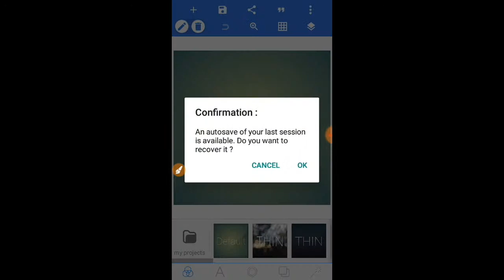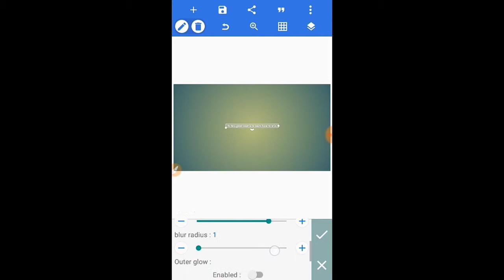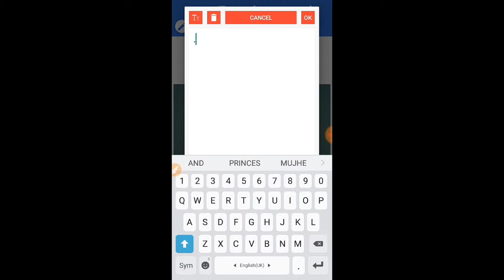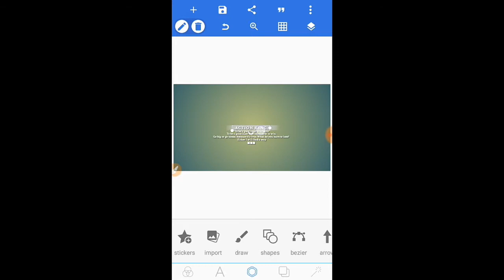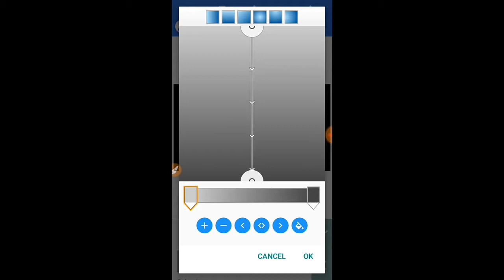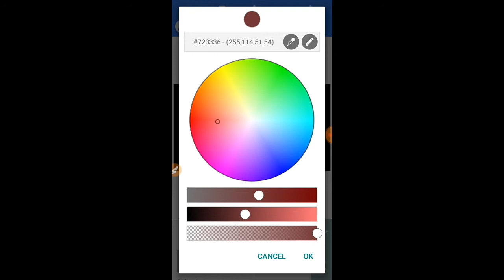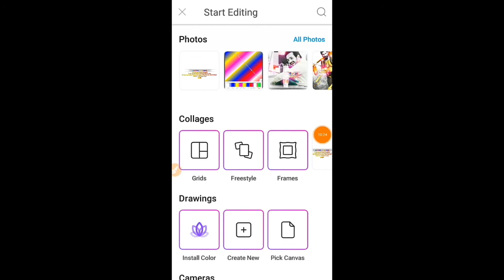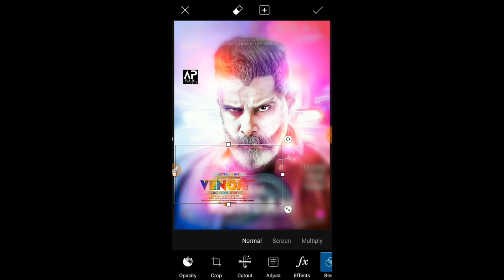MAKE COLOURFUL RAW PNGZ LIKE PHOTOSHOP CC NOW IN ANDROID || BY AlII Designz (Check Description)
HELLOZ PHIRNDZ 🖐 THIZ IS AlII KHAN

TODAY I AM GOING TO SHOW YEW 😍 HOW TO MAKE NEW COLORZ RAW PNGZ LIKE PHOTOSHOP CC IN ANDROID 😀 SOO FOLLOW MAH STEPS AND WATCH THE VIDEO TILL END - 🙌🙏

IF YEW LIKE 👍THE VIDEO HIT THE LIKE 🙌 BUTTON AND SUBSCRIBE ✍ OUR CHANNEL FOR LATEST 😎 EDITING RELATED VIDEOZ ( ALSO PRESS THE BELL ICON 🕭 TO GET QUICK UPDATE OF OUR NEW VIDEOZ - ✌

MORE TUTORIAL :-